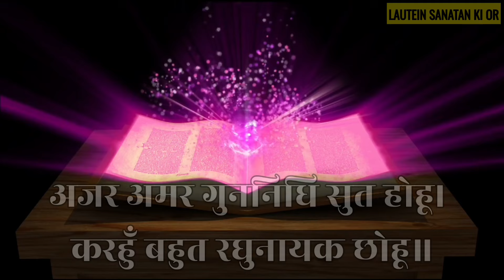क्या सचमुच भगवान होते हैं|भगवान के होने के सबूत|Bhagvan Ke Hone Ke Saboot|Lautein Sanatan Ki Or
KEYWORDS -

does god exist aniruddhacharya ji
does god exist in hindi
does god exist dhruv rathee
does god really exist
does god exist debate
does god exist acharya prashant
does godzilla really exist
does god exist sadhguru
does god really exist in hindi
does god really exist sadhguru
does god really exist debate
bhagwan ke hone ka saboot
bhagwan ke hone ka praman
bhagwan ke hone ke sanket
bhagwan ke hone ka sanket
bhagwan ke hone ka proof
bhagwan ke hone ke jinda saboot
bhagwan ke hone ka saboot premanand ji maharaj
bhagwan hote hain ya nahin
bhagwan hote hain ki nahin
bhagwan hote hain kya
bhagwan hote hain ya nahin dhruv rathee
bhagwan hote hain ya nahin premanand ji maharaj
bhagwan hote hain ya nahin osho
bhagwan hote hain ya fir nahin
bhagwan hote hain ya nahin aniruddhacharya
bhagwan ram ke hone ka saboot
krishna bhagwan ke hone ka saboot
bhagwan shiv ke hone ka saboot
kya bhagwan hote hain
kya bhagwan hote hain acharya prashant
kya bhagwan hote hai
kya bhagwan hote hain premanand ji maharaj
kya bhagwan hote hain osho
kya bhagwan hote hain ya nahin
kya bhagwan hote hain dhruv rathee
kya bhagwan hote hai osho
kya bhagwan hote h
kya bhagwan hote hain vikas divyakirti
क्या भगवान सच में होते हैं
क्या भगवान होते है
क्या भगवान है
क्या भगवान असली में होते हैं
क्या भगवान है या नहीं
क्या भगवान सच में हैं
क्या भगवान होते हैं या नहीं
भगवान के होने के सबूत
भगवान के होने का प्रमाण
भगवान होने का प्रमाण
भगवान साथ होने के संकेत
भगवान होने का सबूत
क्या सचमुच भगवान होते हैं
क्या भगवान सच में होते हैं या नहीं
lautein sanatan ki or